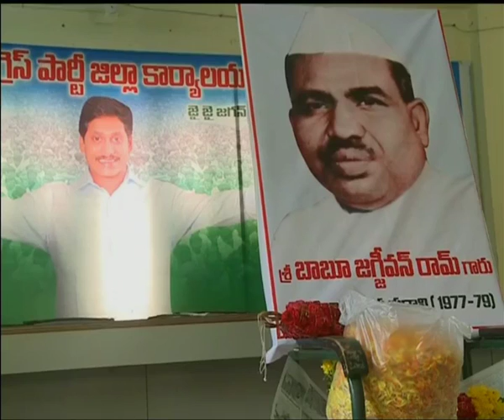Guntur : YSRCP Leaders celebrate Babu Jagjivan Rao jayanthi at party office - 5th Apr 2016